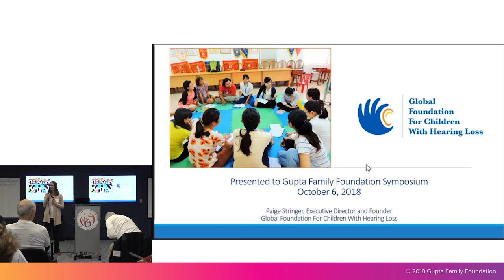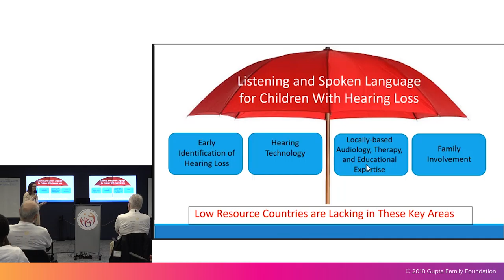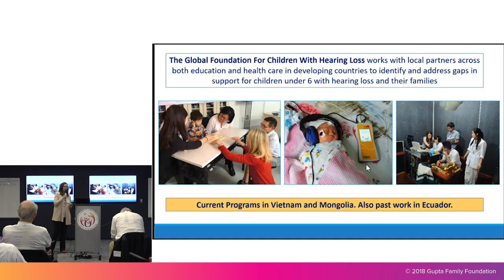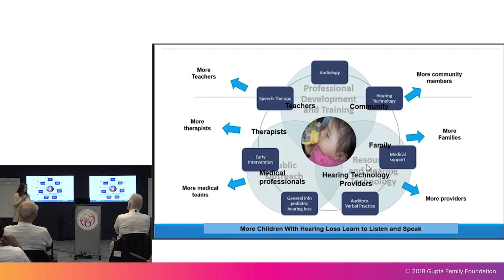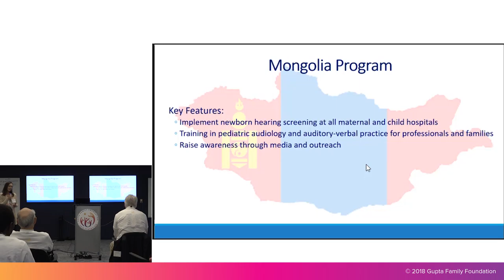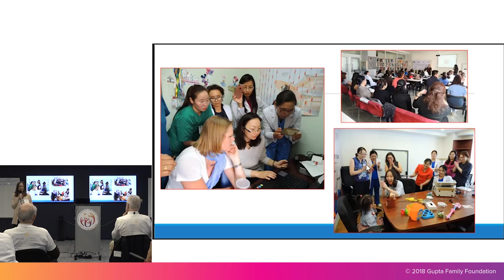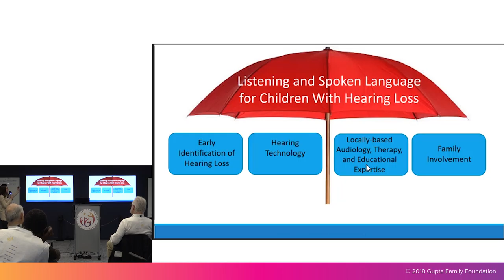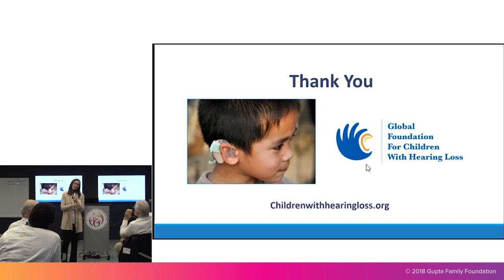GFF Symposium 2018 - Global Foundation for Children with Hearing Loss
Gupta Family Foundation (formerly Apex Foundation) is a private, nonprofit foundation headquartered in Herndon, Virginia, USA. The foundation evaluates and awards grants annually that range up to $50,000 (USD), with a focus on smaller organizations all around the world that are led by individuals with a deep personal commitment to their projects. At least 90% of grant monies is expected to directly reach the beneficiaries. Administrators of Gupta Family Foundation conduct site visits to grantee organizations to experience and evaluate their activities periodically.